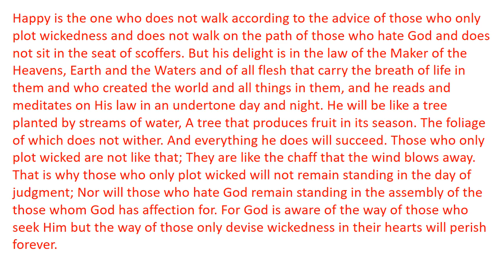1 Psalm of Di-A-Vid, To The Director/Para El Director (RESTORED JAPH Translation)